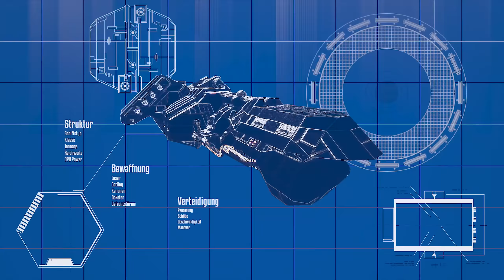BASIS IM BAU & HANDWERKERN - S5E03 Empyrion Galactic Survival Alpha 12 | A12 EXP Let's Play Deutsch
Start Empyrion Galactic Survival Alpha 12 Experimentell | Empyrion Galactic Survival A12 Exp Gameplay German | Empyrion Alpha 12 Experimentell Gameplay | Empyrion A12 Exp Gameplay Deutsch

Episode 3: Diese Folge bauen wir meine Base weiter und machen alles schön.

Empyrion Galactic Survival Alpha 12 Staffel 5 - Space Survival Gameplay Deutsch - Lets Play German beginnt auf einem entfernten Planeten im Weltraum. Jetzt heißt es Überleben und auf zu neuen Welten.

Empyrion LetsPlay Staffel 3 - Playlist - Nicht veröffentlicht!

💫 Erscheingungsdatum: 05. Aug 2015 / Alpha 12 - 21. April 2020
💫 Entwickler / Publisher: Eleon Game Studios

😉 Möchtest auch zur Community gehören:
• Dann lass doch ein Abo da.
• Schreibe doch mal was nettes zum Video.
• Vielleicht teilst Du das Video gern mit deinen Freunden.
• Oder empfiehlst es in deinem Bekanntenkreis weiter.
• Vielleicht besuchst Du mich mal auf meinem Live Stream.

Vielen Dank